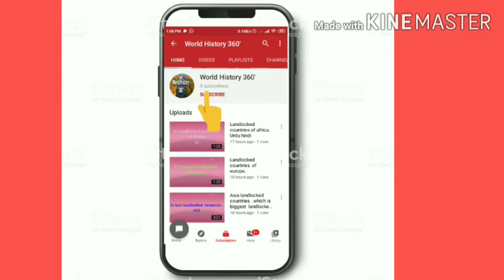What is fcr . what is frontier crime regulation in fata .in urdu //hindi 2020 for css